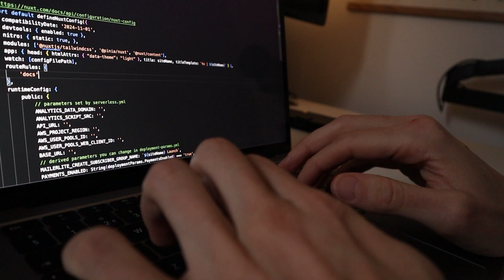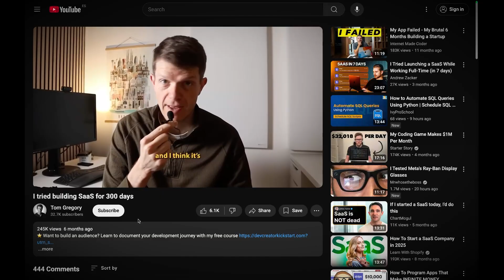I wish developers weren't so afraid of failure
Share coding skills, build an audience, and future-proof your income with my free 7-day course

Developers know that failure is a necessary step toward success, yet many of us stay stuck in inaction. In this video, I share how I embrace failure in my process as a solo developer.